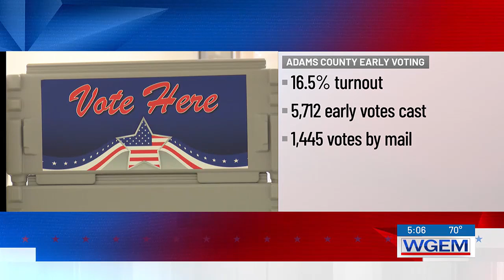Adams County sees “very steady” turnout for early voting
Adams County Clerk Ryan Niekamp said he’s seeing “very steady” voter turnout with just under two weeks to go.